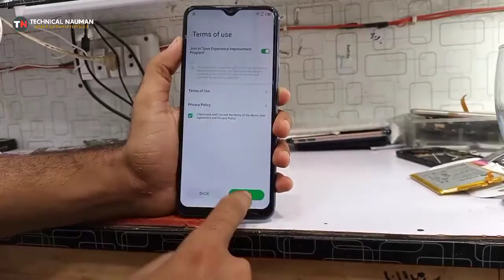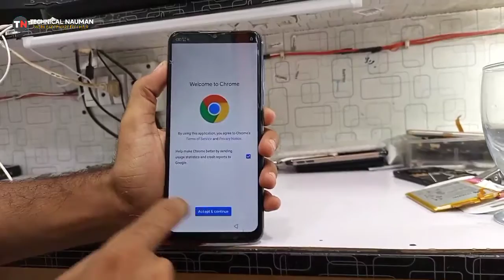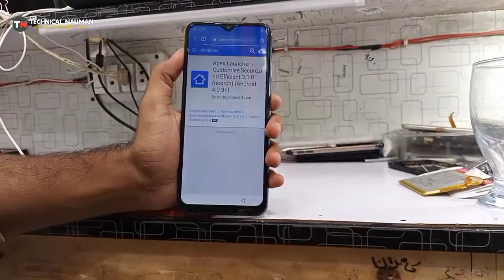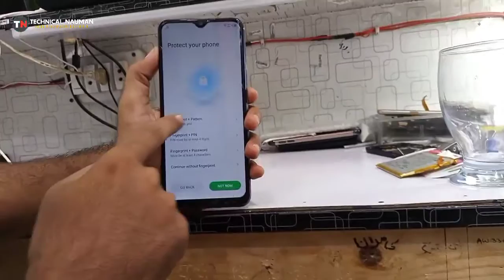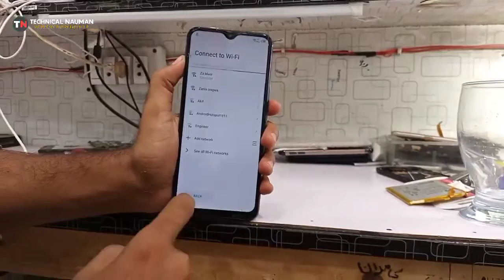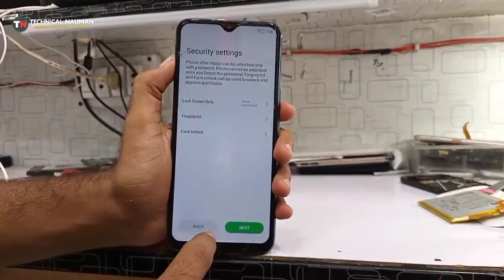Infinix Hot 10 Play || FRP Lock Bypass With New Method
Download Link...